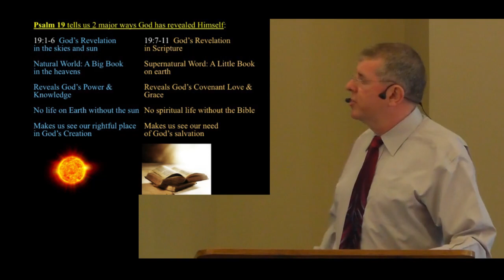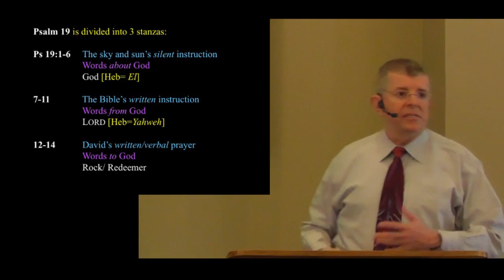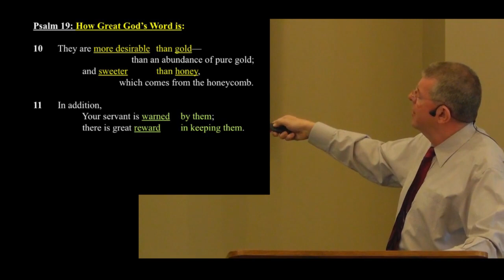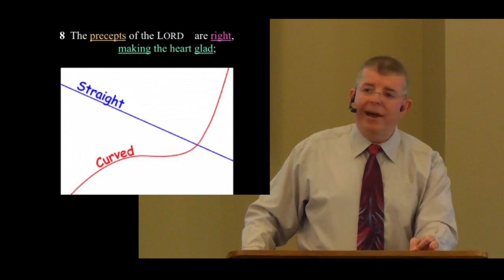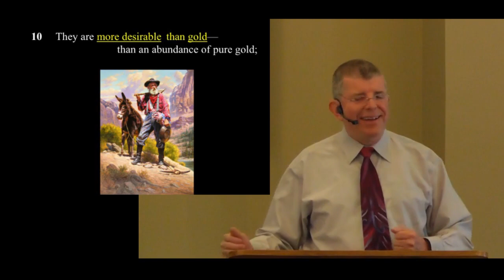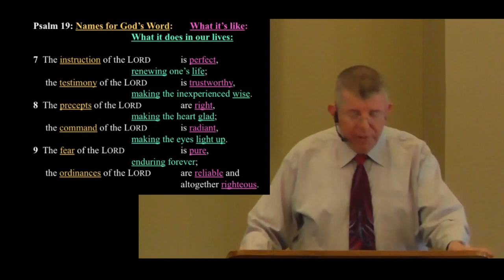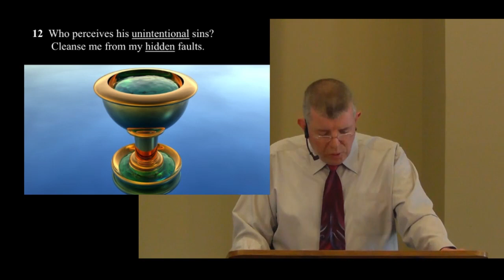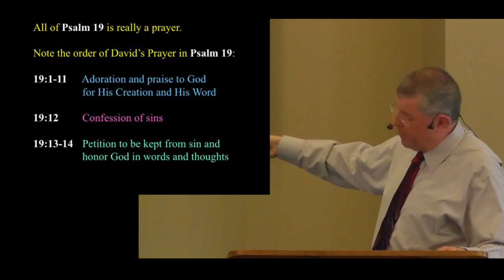God's Wonderful, Transforming Word. Psalm 19:7-14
Sermon by Frank Carmical in Lafayette, LA on 6-2-2013